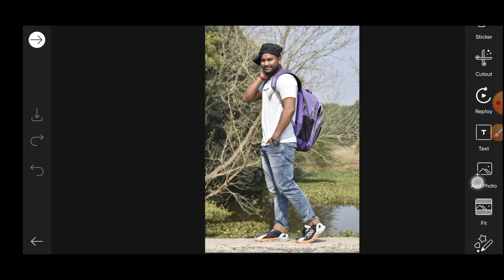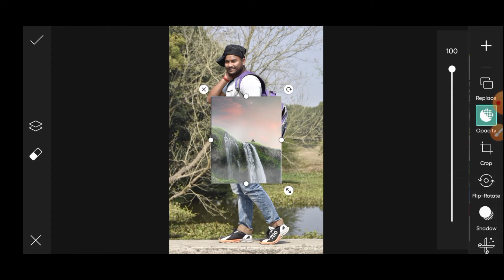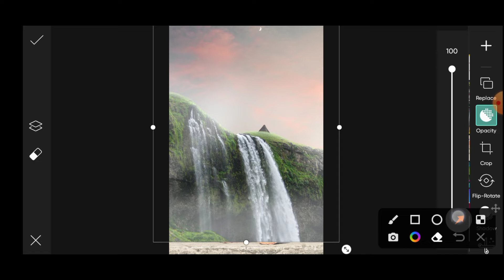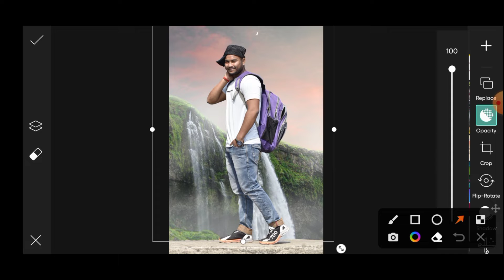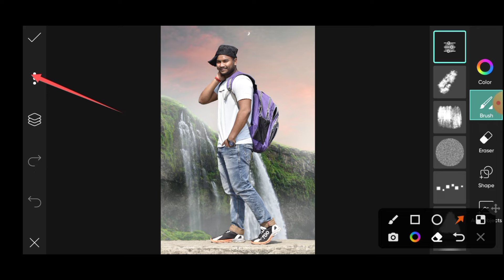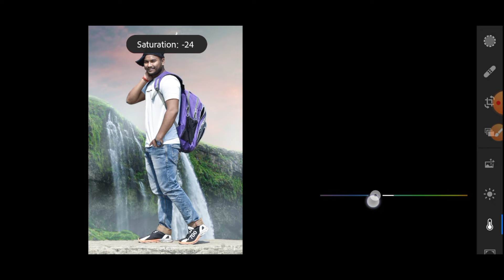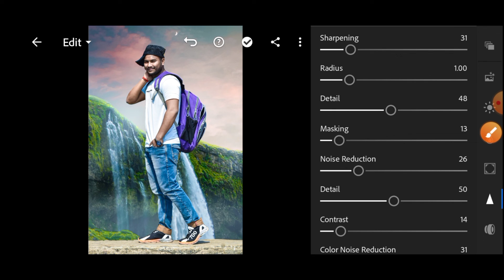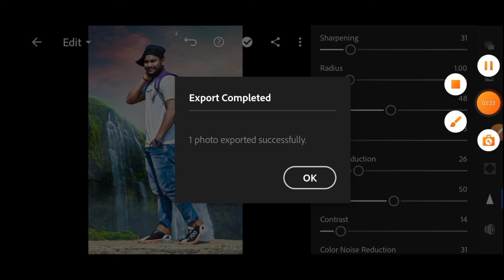Picsart background change ।। How to background change ।।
Picsart background change ।। How to background change ।। ‎@Editor By Bishnu

Shraddar Kapoor EP-01- photo editing 👈

👉 Shraddar kapoor EP-02 Photo editing 👈

 👉4k photo konsi app se banaye 👈

Hii guys aplog keseho asa karta hu ap log thik ho to chaliye video ko estate kate he

. keyboard.